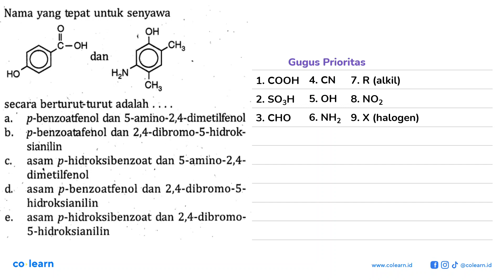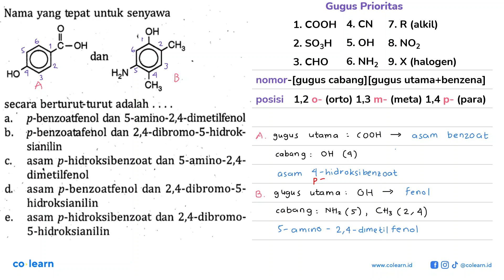Nama yang tepat untuk senyawa OH OH CHa dan HO HzN ` 'CH: secara berturut-turut adalah p-benzoatf...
Nama yang tepat untuk senyawa OH OH CHa dan HO HzN ` 'CH: secara berturut-turut adalah p-benzoatfenol dan 5-amino-2,4-dimetilfenol b p-benzoatafenol dan 2,4-dibromo-5-hidrok sianilin asam p-hidroksibenzoat dan 5-amino-2,4- dimetilfenol d, asam p-benzoatfenol dan 2,4-dibromo-5- hidroksianilin p-hidroksibenzoat dan 2,4-dibromo- asam 5-hidroksianilin

Topik atau Materi: Tata Nama Benzena dan Turunannya - Benzena dan Turunannya - Kimia Organik - Kimia Kelas 12 SMA -

Sumber Soal: Kimia SMA Peminatan Kelas 12, JM, 2020 , N/A

00:00 : Bedah Soal
01:00 : Konsep, rumus dan pengertian Tata Nama Benzena dan Turunannya
01:18 : Langkah penyelesaian soal
02:07 : Jawaban akhir
02:37 : Penutup